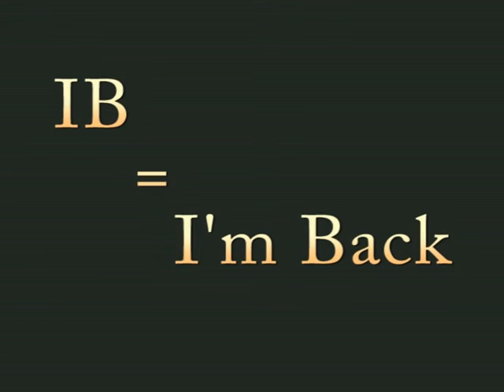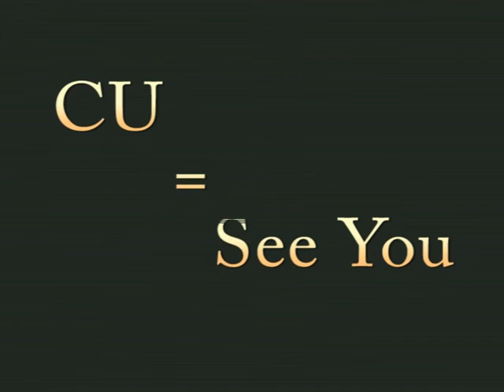Abbreviation part 02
Hi, its my second tutorial about for abbreviation. Most important abbreviation we are easily use everywhere ,so I think everyone should be knowing its. This tutorial include twelve abbreviation then I hope easily learn & use everywhere . Thanks for checking my about section.

This video related keywords: Wassabi Productions, Wassabi Productions YouTube, Wassabi YouTube, Alex Wassabi YouTube,
Wassabi Productions Challenges,language, abbreviation, abbreviate, english, grammar, writing, school, kids, class, Days, Lesson, Student, months,
Learn, Education, Teachers, Free,Words, Game, Abbreviations, Chortle, trivia game, game show, funny video, smart rhettandlink, rhett, link, Good Mythical Morning, vlog,
Wassabi, Alex Wassabi,